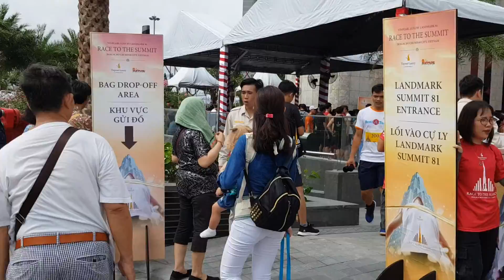Khai trương đài quan sát cao nhất Đông Nam Á, LandMark 81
Chào mừng ngày 30 tháng 04, ngày quốc tế lao động ngày 01 tháng 05 và nhân dịp khai trương đài quan sát cao nhất Đông Nam Á, Vinpearl Luxury Landmark 81 kết hợp với liên đoàn chạy chiều cao quốc tế tổ chức giải chạy "Race to the Summit - Cuộc đua lên đỉnh cao" thuộc hệ thống giải chạy bộ lên cao thế giới (Vertical World Circuit - VWC). Sự kiện thu hút khoảng 700 vận động viên chuyên nghiệp và bán chuyên từ các quốc gia khác nhau.

Lần đầu tiên tại Việt Nam có một giải chạy đua hấp dẫn, không phải khoảng cách bao nhiêu km mà đơn vị tính là bao nhiêu bậc thang. Tại toà nhà cao nhất Đông Nam Á - Landmark 81 sừng sững thách thức người chạy ngoài sức bền còn phải có một tinh thần quyết tâm cực cao để chinh phục tầm cao mới.

Sky View, LandMark 81, tổ chức ngày 28/04/19, 3 tầng cao nhất 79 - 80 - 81 của tòa nhà, Landmark 81 SkyView có hệ thống kính cường lực trong suốt, giúp quý khách tận mắt ngắm nhìn tất cả thành phố HCM từ trên cao.

Địa chỉ:  số 208 Nguyễn Hữu Cảnh, P22, Quận Bình Thạnh, HCM,